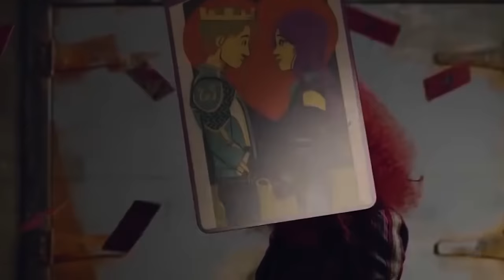DESCENDIENTES 4 (2024) LA HIJA DE MAL -TRAILER CONCEPT DISNEY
DATOS A TOMA EN CUENTA:
Este es un “Trailer Concept”, un trailer de una película  producida de forma independiente por el cineasta de este canal. El cual tiene como único propósito de ilustrar y representar el tema de la próxima película  serie en cuestión. películas o series  que están en producción  y largometrajes que nunca saldrán. Las representaciones en estos “trailers concept” están basados en las distintas  teorías de los fans y mías por eso se encuentran varios dentro de este canal, ya que hay varias teorías y temáticas propuestas para la películas y largometrajes.

¿Para qué la gente ve los “trailers Concept”?
Porque es hermoso contar historias y muchos fans no se pueden esperar para ver lo que se viene a continuación en un futuro cercano o lejano . Estos tipos de trailers abren debate entre los fans y discuten lo que quieren ver los fans, lo hacemos visualmente usando el formato trailer de representación. Este tipo de trailers satisface la necesidad de los fans que esperan durante años por una nueva entrega de su serie o película favorita.

Todos los créditos a los respectivos dueños de los clips
INFORMATION TO CONSIDER:
This is a "Concept Trailer," a trailer for a film produced independently by the filmmaker of this channel. Its sole purpose is to illustrate and represent the theme of the upcoming movie or series in question. This includes films or series that are in production or feature-length projects that may never be released. The representations in these "concept trailers" are based on various fan theories and my own ideas, which is why several can be found on this channel, as there are multiple theories and themes proposed for the movies and feature films.
Why do people watch "Concept Trailers"?
Because storytelling is beautiful, and many fans cannot wait to see what is coming next in the near or distant future. These types of trailers spark debate among fans and discuss what they want to see. We do this visually using the trailer format for representation. This type of trailer fulfills the need of fans who have been waiting for years for a new installment of their favorite series or movie.
DACUIN

En ESTE CANAL Generamos Trailers teasers mashups, son avances reeditados en donde se recopilan y unen varias piezas, estas son completamente editadas para GENERAR UN NUEVO AVANCE, TRAILER O TEASER. Los mashups son creados sobre series peliculas que aun no salen o que van a salir, de todos modos estos son conceptos de trailers, uno idea de los que serían los trailers oficiales. Estos avances editdos son una forma de creatividad generada por este presente usuario y una anticipación de los futuros lanzamientos,una forma de crearlos. Esto genera  y ayuda a que los fans de estas series o películas que puedan ellos mismo pensar y opinar sobre lo que podria suceder en estos contenidos y producciones cinematográaficas.

Estas son obras del canal son derivadas y protegidas según loque  define la Ley de derechos de autor de los Estados Unidos 17 U.S.C. § 101,por ende ,  se puedepuede encontrar protección contra reclamaciones de derechos de autor bajo la doctrina del uso legítimo.

Son contenidos creativos digitales con el fin de darl información a los fans y hacerlos pensar de como sería esa supuesta produccion

mal embarazada en descendientes 4,mal embarazada,mal embarazada de ben,mal embarazada de ben en la vida real,descendientes 4 fecha de estreno,descendientes 4 trailer,descendientes 4 pelicula completa en español,descendientes 4,descendientes 4 trailer en español,descendientes 4 trailer en español latino,descendientes 4 canciones,descendientes 3,descendientes,cameron boyce,cameron boyce funeral,descendientes 4 filme completo,descendants,descendants 4